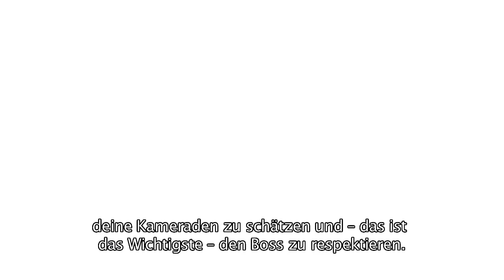Yakuza 4 - Launch Trailer GER